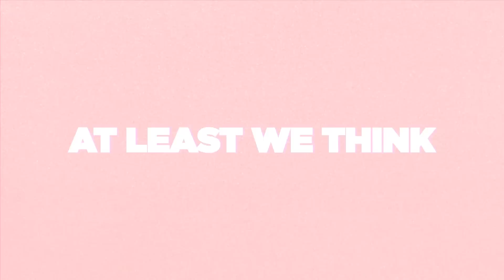Matoma & Petey - Keep It Simple (feat. Wilder Woods) [Official Lyric Video]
There are some voices in this world that just get right to your heart. I really think it’s about the life and the story and the emotion behind the voice that delivers it like that, and Bear is such an incredible person his voice is one in a million, it has been a dream of mine to work with him. Together with my friend Petey who co-produced with me we made this song with a message of trying to tune out all the complication and noise of life and focus on the simple things that matter most.

The official YouTube channel of BIg Beat Records artist Matoma.